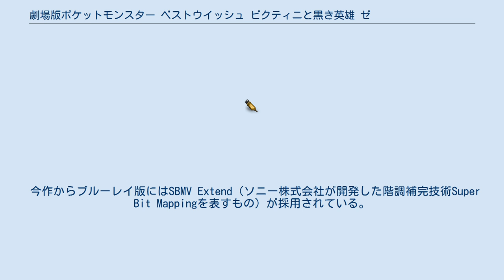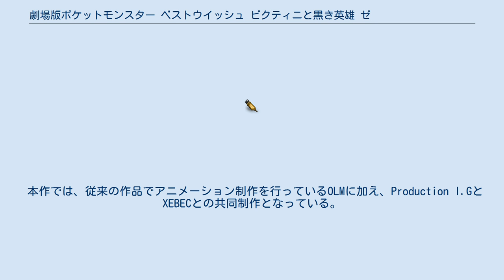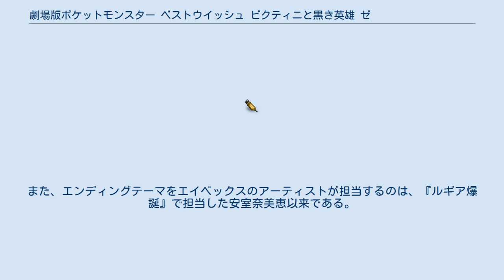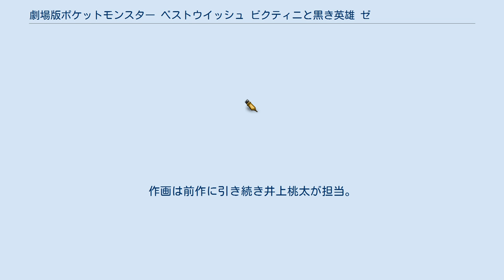劇場版ポケットモンスター ベストウイッシュ ビクティニと黒き英雄 ゼクロム・白き英雄 レシラム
ポケットモンスター (アニメ) 」 ポケットモンスター (劇場版) 」 劇場版ポケットモンスター ベストウイッシュ ビクティニと黒き英雄 ゼクロム・白き英雄 レシラム 『劇場版ポケットモンスター ベストウイッシュ ビクティニと黒き英雄 ゼクロム』（げきじょうばんポケットモンスターベストウイッシュ ビクティニとくろきえいゆう ゼクロム）、『劇場版ポケットモンスター ベストウイッシュ ビクティニと白き英雄 レシラム』（げきじょうばんポケットモンスターベストウイッシュ ビクティニとしろきえいゆう レシラム）は、2011年7月16日に公開されたテレビアニメ『ポケットモンスター』の劇場版第14作目の作品。
 今作からブルーレイ版にはSBMV Extend（ソニー株式会社が開発した階調補完技術Super Bit Mappingを表すもの）が採用されている。
 タイトルは当初『ビクティニと黒き英雄』と発表されたが、後に『ビクティニと黒き英雄 ゼクロム』が正式タイトルと発表された。
その後、『ビクティニと白き英雄 レシラム』のタイトルが新たに公表され、『ビクティニと黒き英雄 ゼクロム』と『ビクティニと白き英雄 レシラム』の2作品が同日公開されることが発表された。
前作『幻影の覇者 ゾロアーク』ではエンディング後にゼクロムとレシラム、ビクティニが登場するシーンで予告されている。
時系列上ではBWの第34話から第39話までに当たる。
 2002年『水の都の護神 ラティアスとラティオス』から2010年『幻影の覇者 ゾロアーク』まで9年に渡って続いていた「劇場版で（後に正式タイトルに組み込まれる）主役となるポケモンはそれまでゲーム版で公開されていなかった初登場のポケモン」という慣例が一旦リセットされ、発表済みのポケモンであるゼクロムとレシラムが正式タイトルに組み込まれた。
 『ビクティニと黒き英雄 ゼクロム』と『ビクティニと白き英雄 レシラム』は基本的には同一のストーリーであるが、以下の様な変更点がある。
 舞台となったアイントオークのモデルはフランスのエズである。
 本作では、従来の作品でアニメーション制作を行っているOLMに加え、Production I.GとXEBECとの共同制作となっている。
また、過去の作品の劇伴は一貫して宮崎慎二が担当してきたが、『黒き英雄 ゼクロム』では宮崎ではなく、多田彰文と澤口和彦が担当している。
基本的なスタッフは例年と同じである。
 今作品では次回作の予告は無く、同時上映の対になっている作品の宣伝とポケモン復興支援 ポータルサイト『POKÉMON with YOU - ポケモンはいつもキミといっしょ -』の宣伝だけに留めている。
 全国351スクリーンで公開され、2011年7月16-18日の初日3日間で興収826,306,800円、動員789,140人になり映画観客動員ランキング（興行通信社調べ）で初登場第2位となった。
ぴあ初日満足度ランキングでも第2位と好評価されている。
また7月15日までに販売された2作品の前売券が、19日までの集計速報値で『ギラティナと氷空の花束シェイミ』より5年連続で200万枚を突破している。
最終興収は2011年度興行収入邦画第2位の43.3億円。
 本作の前売り券に付属する引換券で入手できるポケモンはビクティニであり、4月16日の前売り券発売と同時に引き換えが開始された。
このビクティニは特別に覚えているVジェネレートのほか、通常ではレシラム・ゼクロムそれぞれのみが覚えるクロスフレイム・クロスサンダーを覚えている。
 また、映画館でのワイヤレス通信では、『ポケットモンスター ブラック』にはゼクロム、『ポケットモンスター ホワイト』にはレシラムが配布される。
 なお、『七夜の願い星ジラーチ』以降、前作までロケット団のムサシ、コジロウ、ニャースが担当していた予告CMにおける前売り券の宣伝が、今作ではデントとアイリスに代えられた。
 2012年7月12日のテレビ地上波放送では、諸事情で2作品のどちらか1作品のみを放送することになり、その投票をあにてれ公式サイト特設ページでの得票の結果によって決定されることとなった。
投票結果は『白き英雄 レシラム』が1,300,255票、『黒き英雄 ゼクロム』が989,...